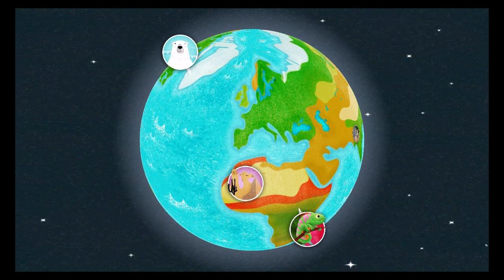Kapu Planet (Kapu Toys) - Best App For Kids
Kapu Planet expands the world of classic Kapu Forest and reveals the secrets of the globe! Go explore the environments in different continents and all those amazing animals that live there!

You’ll learn the lifestyles of exotic animals, what they eat and where they live. During the gameplay you’ll meet the amazing anteater, charismatic chameleon, exited elephant and many many more!

We DO NOT want to interrupt the child’s play by pushing in app purchases and 3rd party advertisement in our games. In Kapu’s Planet, the kid has full control to move freely, safely and independently through all the mini-games in his or her’s own pace.

FEATURES

- Kapu Planet includes 8 interesting mini-games (and more to come!)
- No tight time limits, rules, competition or losing
- NO ADVERTISEMENTS, PUSHING IN-APP PURCHASES OR DISTRACTING SOCIAL MEDIA LINKS!
- Game is full of funny sound effects and hilarious animations!
- Funny, cute animal characters and atmospheric background art for kids to enjoy
- Child friendly and intuitive user interface
- Game contains educational and realistic 3D planet, which helps the kids to understand the world around them in new ways
- You can also use the 3D globe as a part of play - spin the planet and show your child where you live!

MORE KAPU TOYS

KAPU FISHING - Come fishing with Mr. Fox and catch the biggest whoppers in the lake! Catch funny fish and surprising sea-creatures, cruise with your motorboat, build lures, tickle and feed the fox friend and much more! Kapu Fishing is perfect for children 2-5+ years old.

KAPU BLOOM TUNES - Let your kid paint the world with melodies! Kapu Bloom Tunes not only combines the two of the most awesome pastimes, creating music and painting, but it also teaches the small users the basics of how melodies and tunes are crafted in a fun and surprising way.

KAPU BLOCKS – the perfect digital toy for young craftsmen, which
feeds children’s creativity and offers hours of fun. It teaches the
children the basics of physics and the rules of gravity, but at the same
time providing a world full of surprises and possibilities to build the
wildest creations.

KAPU TICKLE TOY CAMERA – a super fun digital toy that activates and entertains
kids with a surprising gameplay. Teaches children how to use the
mobile phone or a tablet camera safely and in a fun way and at the same time guarantees laughs for the kids and fun for the whole
family.

KAPU FOREST - Kapu Forest is a colorful and fun digital toy for kids aged 1-4+. Let them discover the forest and meet all the animals through one of more than 10 mini-toys available.

ABOUT KAPU TOYS
Kapu is the digital toy box filled with smiles for kids aged 1-6+. We believe in fun play and clever apps. We’re on a mission to create digital toys that spark the imagination, inspire families to play together and let kids learn along the way!